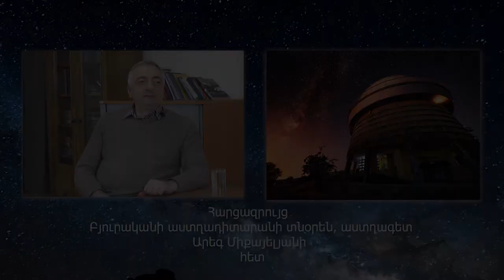Ցանկացած դրական քայլ ի նպաստ երկրի՝դա ամենամեծ հայրենասիրությունն է․Արեգ Միքայելյան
Western Armenia TV-ի եթերում Բյուրականի աստղադիտարանի և տարածաշրջանային աստղագիտական կենտրօնի տնօրեն Արեգ Միքայելյանը ներկայացրեց Հայաստանի ընդհանուր գիտական վիճակը։ Անդրադարձավ ավանդական գիտական ուղղությունների, նշելով որ ավանդականների հիմքի վրա են առաջանում նորերը։ Խոսեց տնտեսության և գիտության կապից, հետպատերազմական շրջանում պետության առաքելությունից՝ տնտեսությունը ծանր վիճակից դուրս բերելու գործում և այլն։